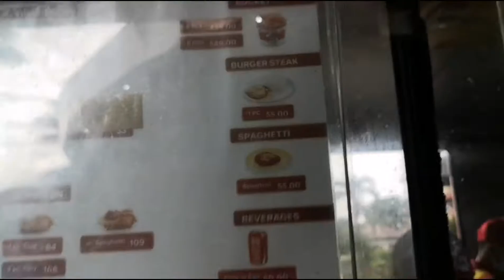JOLLIBEE ON WHEELS, JANIUAY, Unang Araw (Oct. 1, 2021), di namin pinalampas! Paano ba Umorder?